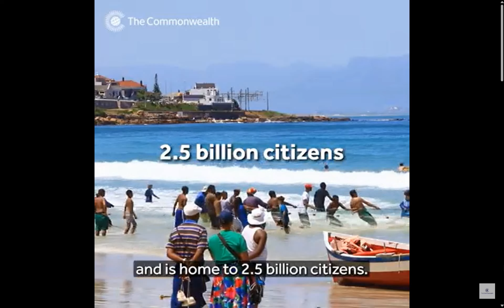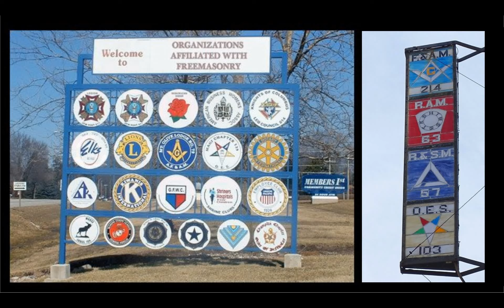Commonwealth Day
Do you want to have a strong unity & shared values with the Commonwealth, the King of England or with those in the Club? Neither do I. Take a look. Enjoy the weekend!

Videos & Links  used today
God bless y'all
Cindy @ 7grainsofsalt3